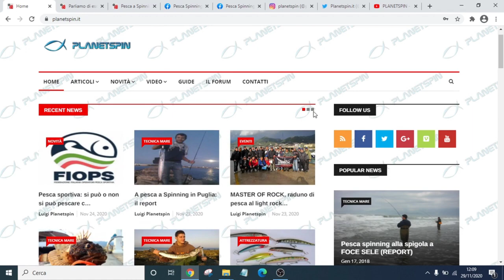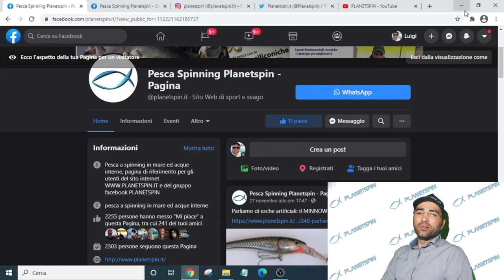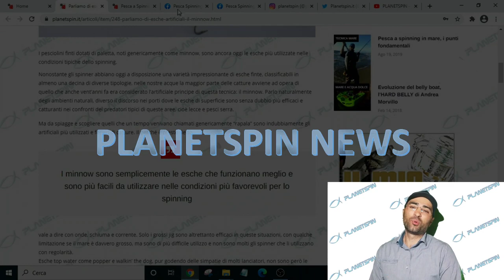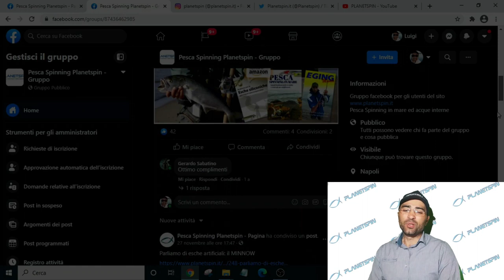PLANETSPIN LIVE BLOG 1 INTRODUZIONE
Sta per partire un nuovo progetto: PLANETSPIN LIVE BLOG.

Una serie di appuntamenti, dei piccoli video dove vi terremo aggiornati con le notizie più interessanti dal mondo della pesca. Parleremo di tecnica, di attrezzature, ma anche attualità. Inoltre avremo anche modo di conoscere nuovi amici e parlare della nostra passione a 360 gradi.